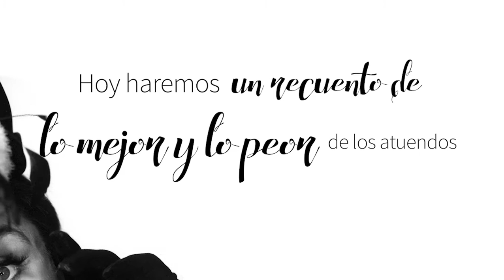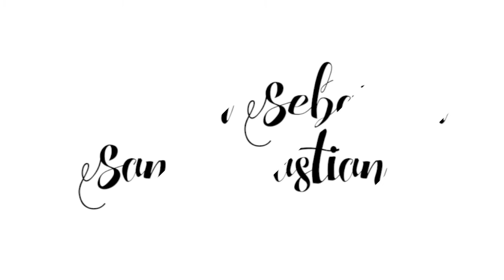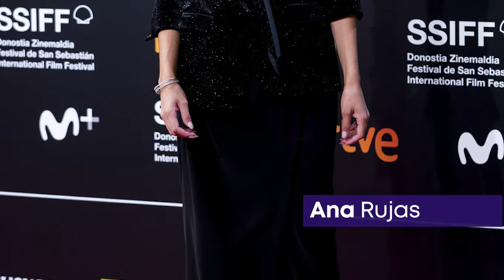Los Mejores y Peores Vestidos de los festivales de Cine 2019.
Les mostramos un recuento de los mejores y peores atuendos en las galas de los festivales de cine.

Famosas: Paz Vega , Penélope Cruz, Elle Fanning, catherine deneuve, Rossy de Palma, Nicole Kidman,  Marion Cotillard, Margot Robbie,  Dakota Johnson, Bryce Dallas Howard, Belén Cuesta, Eva Green, Juliette Binoche